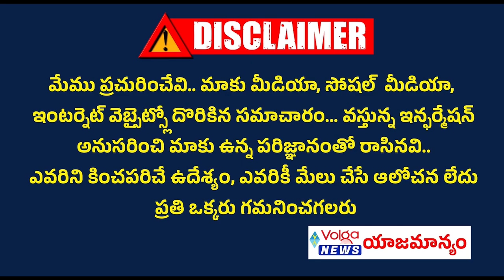వైసీపీకి మరో ఛాన్స్..జగన్ ప్లస్ , మైనస్ లు ఇవే ..| CM YS Jagan | 2024 Elections | Volga News